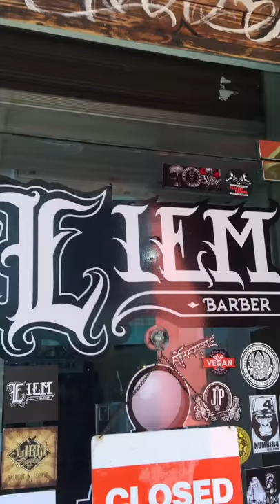Liem Barber Shop In Singapore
48 #02-01 Haji Lane Singapore 189241❌Have you ever have a haircut @Liem Barber Shop In Singapore
❗️If not👉get it cut❗️If yes 👉 get it cut again soon😎Our hair cut will make you bloody handsome.
🔻Master cut, wash, blow dry and styling with pomade : $28🔻Beard trim/shaving : $10🔻Children hair cut : $20🔻Monday-Saturday:10:30AM-20:00PM🔻Sunday:10:30AM-16:00PM
‭💯💯💯Special deal for students:
👉To get full package of cut,wash,style with pomade for only  $20 to this:1️⃣.Take photo and check in at our shop2️⃣.Present your student card.